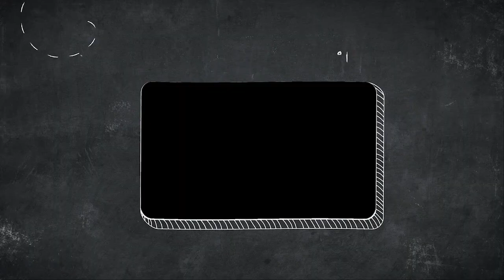Ethiopia: መጽሐፍ ቅዱስን የተገዳደረው ፈላስፋው ዘርዓያቆብ